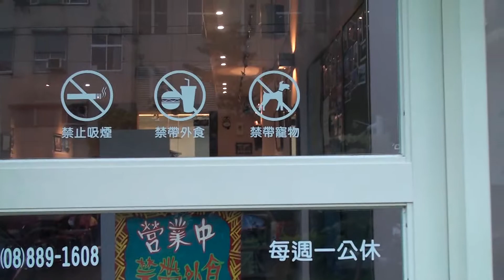2013恆春古城開唱-佇店家唱民謠系列-(九)一杯咖啡/滿州紅姐.桂姐.鳯姐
土地的氣味、人文況味以及生活的寫照，歡迎來到國境之南的遊客，細細感受恆春民謠獨特的唱腔韻味,記得要不吝你的掌聲,為守護傳承文化努力的伙伴們加油哦